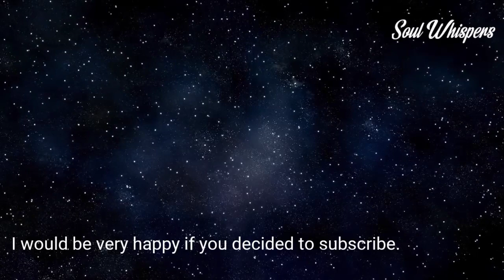Meditation Music . Relaxing Music . Stress Relief .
Relaxing Video music and Meditation for deep sleeping and stress relief. Fall asleep to beautiful nature videos and use the relaxing music.

Have an excellent listening.
Enjoy your trip.
Finally!! I hope you have a good time.